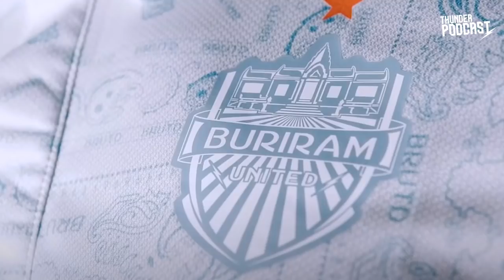แซงเทโรเก็บชัยนัดแรก, คุยเรื่องเสื้อเยือนสีขาว, 3SU ในวันที่ไม่กดดัน l Thunder Podcast EP. 31